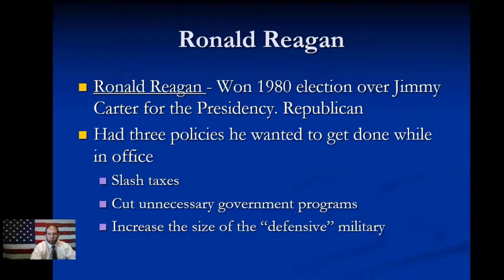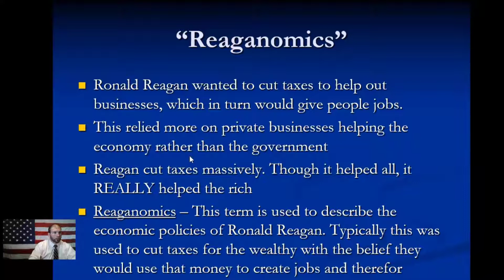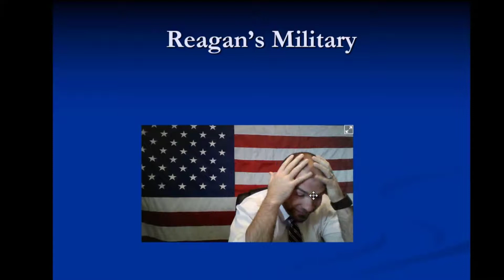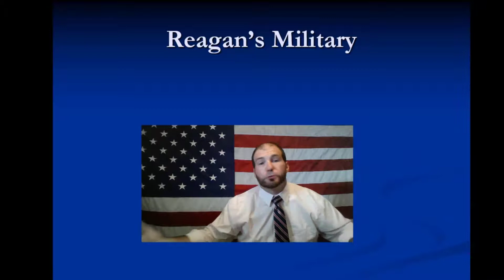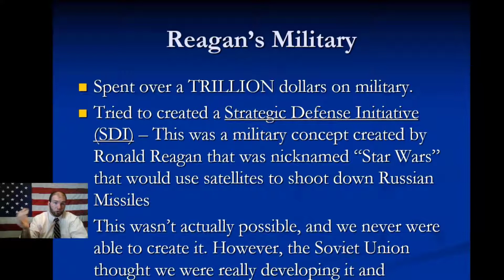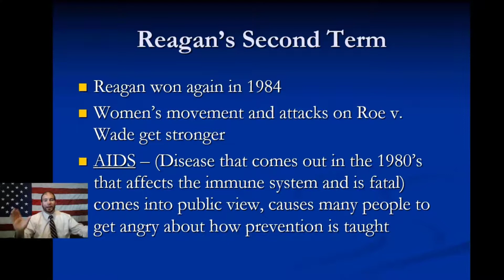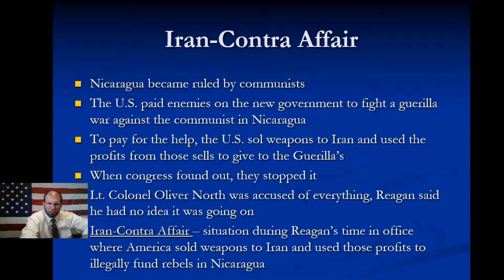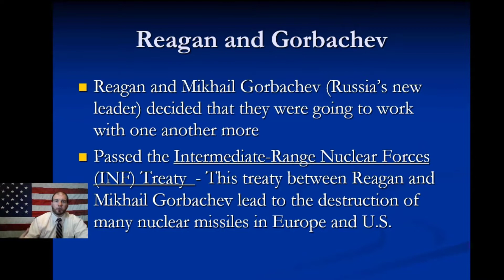AHII - Unit 8 - Lesson 1 - Ronald Reagan, Reaganomics, SDI, AIDS, Iran Contra Affair, Gorbachev, INF